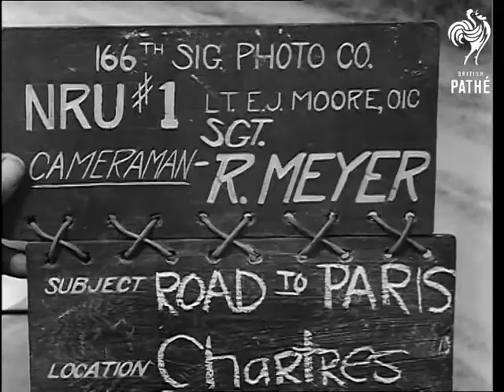Invasion Tanks (1944)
Allied invasion of occupied Europe - liberation of France.

Various shots of American tanks advancing, passing road sign for Chartres.  Various shots of civilians in streets cheering and looking happy.  More shots of tanks advancing.  C/U man with French flag.  C/U group of American soldiers with pretty French girl who is pretending to drink from a wine bottle.

 FILM ID:1883.07